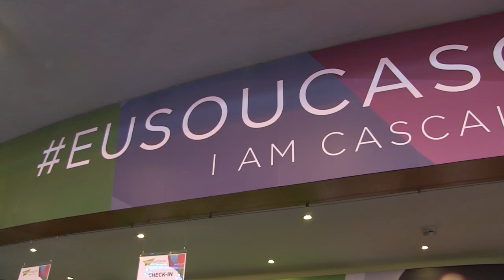Capital Europeia Juventude 2018